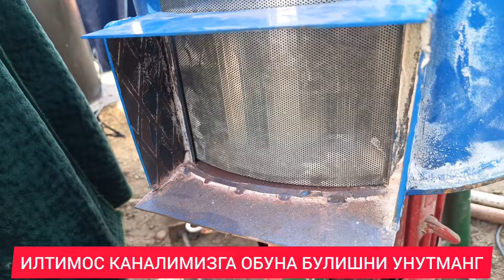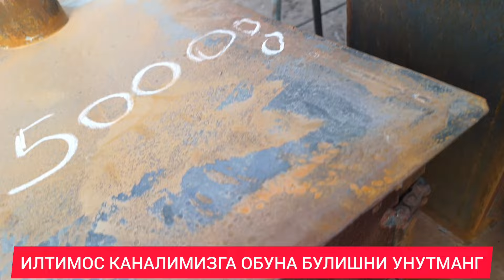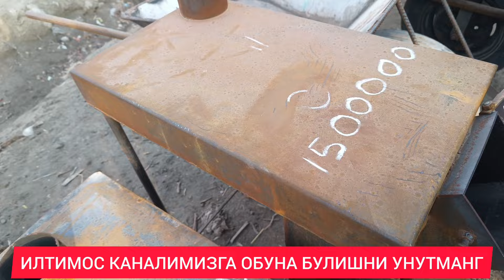MOL, QUY OXIRLARI PECHKA/ARPA, BUGDOY, TARIX, EM NARXLAR 14.01.2024